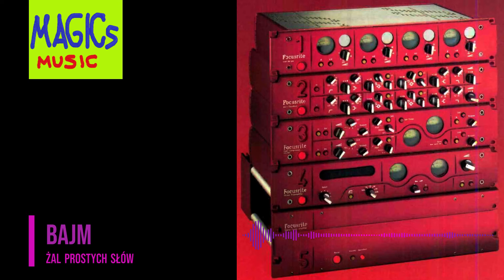Bajm - Żal prostych słów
Bajm - Żal prostych słów 1981
Rock / New Wave
TOP 200 Przeboje 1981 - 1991 (Podsumowanie)